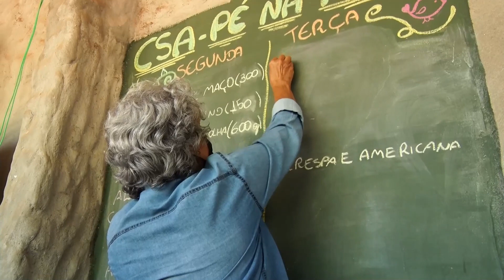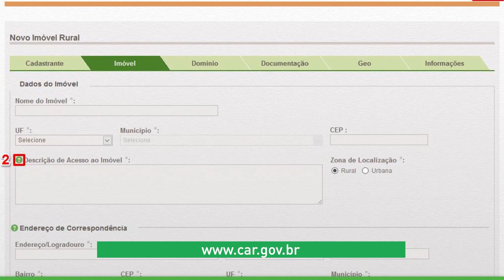NOSSO AGRO - Código Florestal completa nove anos. Um trabalho sustentável para nossa agropecuária.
O novo código Florestal Brasileiro completou nove anos. A  lei, seguida a risca pelos produtores rurais, é uma das mais completas do mundo para garantir a preservação ambiental. Conquistas importantes vieram com o código que trouxe segurança jurídica para o campo, mas ainda existem alguns pontos que podem ser aperfeiçoados, vejamos na reportagem.